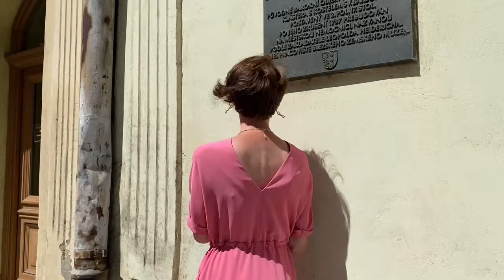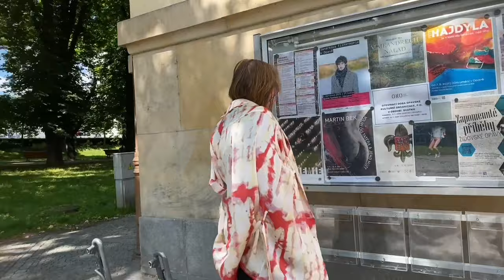Díl 27. JAK VYPADÁ SVOBODA V MÓDĚ?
Kreativita, radost, originalita, osobní styl, dělat věci po svém... naproti tomu možná strach z neznámého, strach typu "co tomu řeknou ostatní" a další obavy, které si sami klademe jako překážky...

Co s tím? Nic! Nemyslete na to, co tomu řeknou ostatní, ale myslete na sebe, na to, jak se cítíte, na to, jaká jste! Nechte myšlenkám a nápadům volný průběh, vraťte se možná až do dětství, kdy jsme si hráli, kdy jsme si uměli hrát! Kdy fantazie a volnost nebyla v šedi normalizace a standardizace zašlapána a každý, kdo se pokusí vybočit, je buďto ztrapněn, nebo musí být jakkoliv umlčen. Bez ohledu na dobu a okolí, nejlepší recept je zůstat uvnitř svobodná a módu (nejen) si prostě užívat!

Ne-svobody je všude tolik, že přetéká kam se podíváte. Proto jsme natočili tento letní 40 minutový speciál, kde si módu s Ivou prostě užíváme... A užíváme si rády, proto naše videa nemají populárních 30 vteřin... a mít nebudou.

Krásné léto s módou přejí Gabriela & Iva!

Moderace, námět a scénář: Gabriela & Iva
Zpracování, práva a produkce: Gabriela & Oto Premusovi